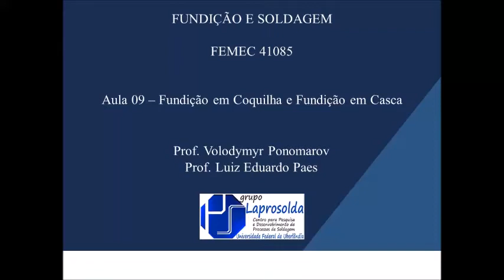Fundição e Soldagem: Videoaula 09 – Fundição em Coquilha e Fundição em Casca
Autores e apresentadores:
Prof. Dr. Volodymnyr Ponomarov
Prof. Dr. Luiz Eduardo Paes